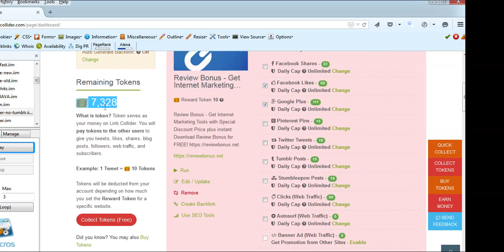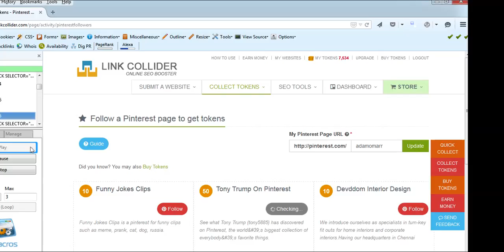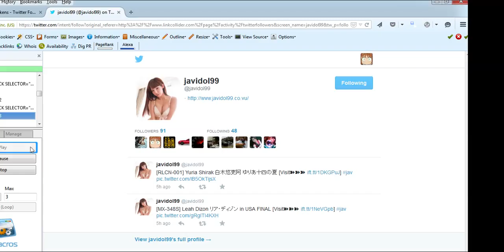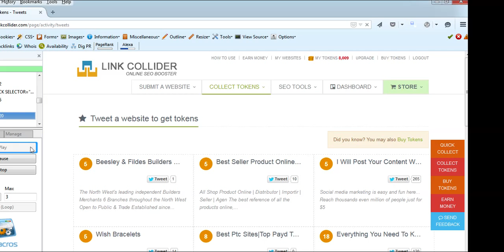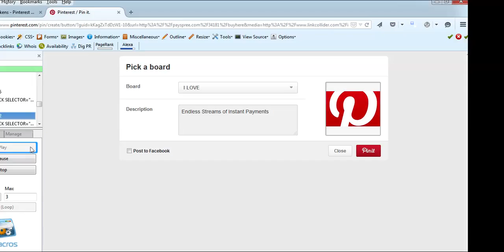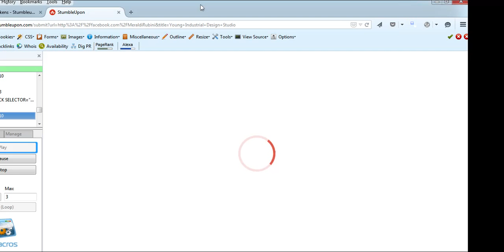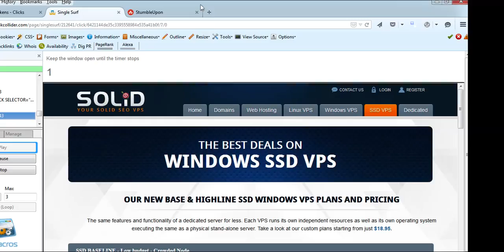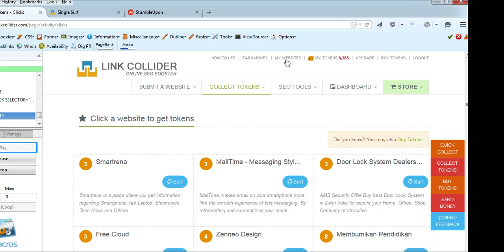Linkcollider iMacros Bot 2015 - 5K Social Exchange Tokens Per Hour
Get Linkcollider.com iMacros Bot working 100% 2015 - Updated , regularly. latest updates march 2015
in this video i will show you how to get 1000 Tokens in less than 25 minutes while you are sleeping.

Linkcollider is outgrowing social exchange website, it is the 3rd social exchange platform after addmefast and like4like.
Linkcollider has unique features other that addmefast and like4like
it has tumblr reblog and exclusive real human facebook likes, that cannot be found in other social exchange sites.

I will get you 100% working imacros bot for auto getting points from linkcollider, you can use these points for excnage
1-Facebbok likes.
3-Tumblr reblogs.
4-twitter retweets
5- pintrest repins

2-Copy paste the script folder to
C:\Users\uesr\Documents\iMacros\Macros
3- Chose one task to run.
4- run the script as many times as you want.

The script will run these tasks automatically:
1-Youtube Subscription
2-Google Plus shares 12:10
3-Pinterest Follow 0:26
4-Pinterest repin 14:10
5-StumbleUpon shares 17:40
6-Twitter Follow 4:21
7-Twitter Tweet 7:47
8-Website Clicks 20:45
9- Website auto surf 23:50

if you run the script for 1 hour you'll get approximately 2-5K points without touching the mouse.